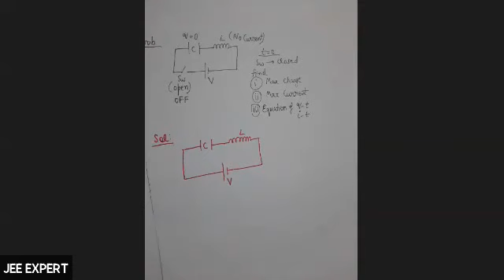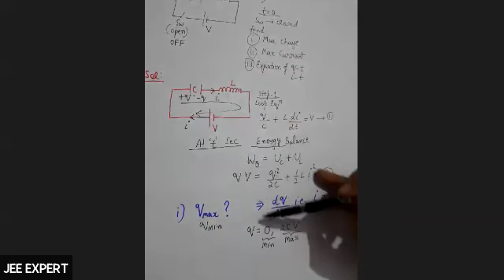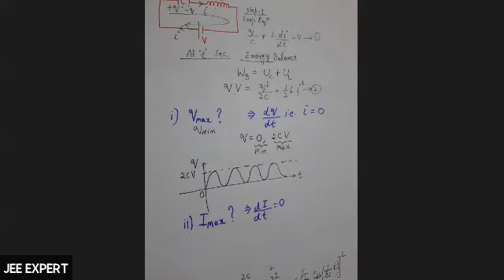Electro Magnetic Induction: LC oscillation Problems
Oscillating behaviour of current and charge in LC Circuit (without resistance) was illustrated in some problems in today's live class for students of 12th batches l. The video is uploaded for their revision and reference in future.